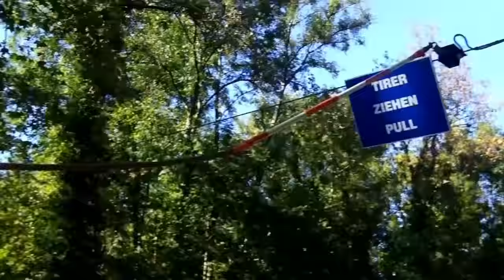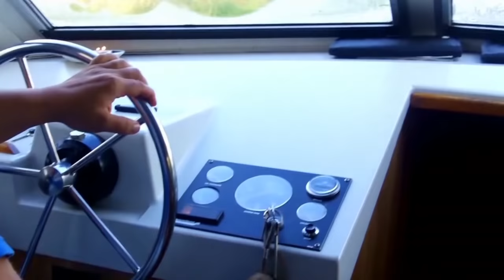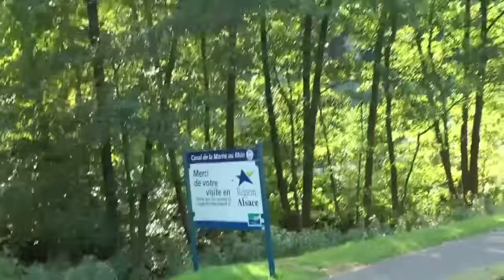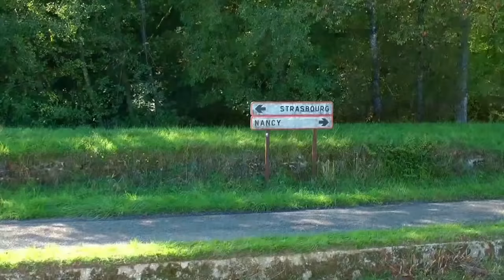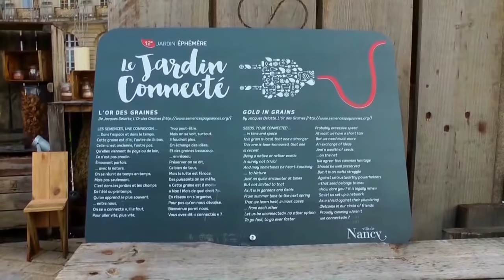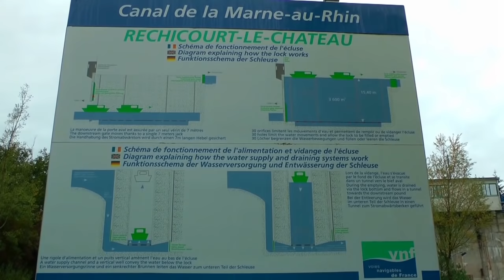Rhein-Marne-Kanal 2015 (Canal de la Marne au Rhin 2015)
Am 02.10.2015 begannen wir unsere 29te Fahrt mit dem Hausboot auf dem Rhein-Marne-Kanal. Der, wie fast immer, bei "Le Boat" gecharterte Kabinenkreuzer "Nautilia 17" wurde im elsässischen Boofzheim übernommen und im lothringischen Hesse wieder abgegeben. Das weiteste erreichte Fahrtziel war der Hafen von Champigneulle, ca 12km nordwestlich von Nancy.
Die einzelnen Tagesetmale waren recht stramm bemessen und an unsere Erfahrungen und Kenntnisse angepasst. Durch günstiges Vorankommen zwischen Strasbourg und Saverne konnten wir sogar überraschend viel Zeit gutmachen. Dennoch eignet sich eine solch straffe Routenplanung nicht für jeden und ist nicht unbedingt zur Nachahmung empfohlen.
Tag 1: Boofzheim - Strasbourg
Tag 2: Strasbourg - Arzviller
Tag 3: Arzviller - Lagarde
Tag 4: Lagarde - Champigneulle
Tag 5: Champigneulle - Nancy
Tag 6: Nancy - Lagarde
Tag 7: Lagarde - Hesse
Bedauerlicherweise existieren von Tag 1, Tag 2 und Tag 6 nur wenige Aufnahmen, was dem Verlust einer Speicherkarte zuzuschreiben ist.
Der Film ist kommentarlos und durchgehend mit gemafreier Musik unterlegt.

copyright C. Thorn